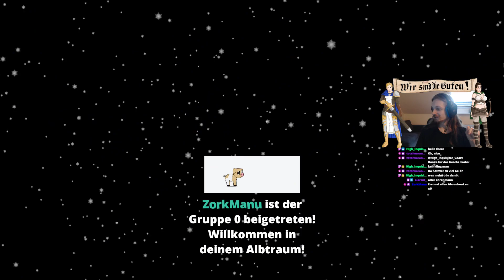Die Siedler 5: BS-OSTERTURNIER 2023: 4. Partie: "Die Hellen Schnitten" vs. "Pilgrims Taverne"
Liebe Gemeinde!
Dieses Jahr zu Ostern gibt es abermals ein ganzes Turnier, komplett unter dem Zeichen des BalancingStuff-Spielmodus (kurz BS) - und natürlich sind Alcrib und ich wieder als das Team "Falkengambit" dabei!

Und ebenso natürlich ist, dass wir versuchen, so viele Spiele wie möglich mit der ihnen gebührenden Zuschauertribüne zu versorgen!

Desweiteren natürlich auch noch die Verlinkungen

Wir wünschen euch viel Spaß bei allem, was da kommen möge!